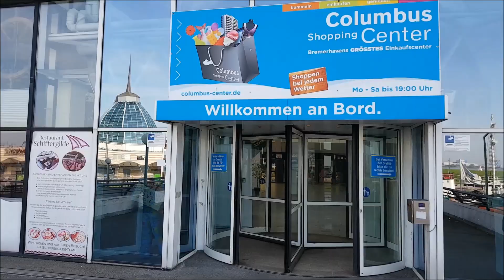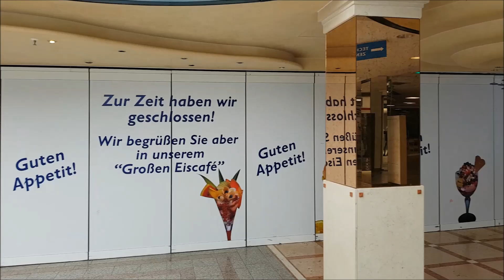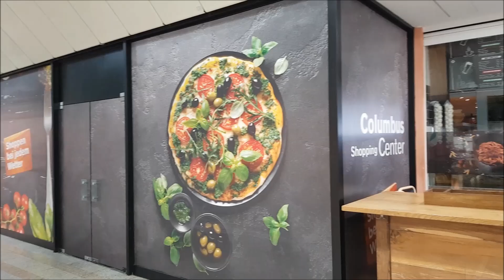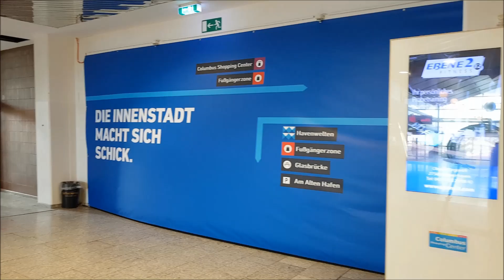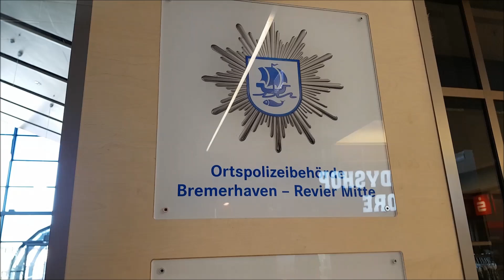Columbus Center Bremerhaven 🛍️ - „Die Innenstadt, macht sich schick“ 🫠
Das CC Columbus Center Bremerhaven mit vielen Stores, Restaurants und vielen Leckereien, für die Kleinen.